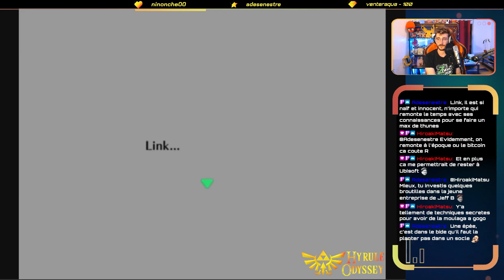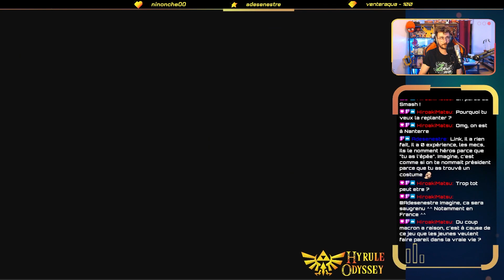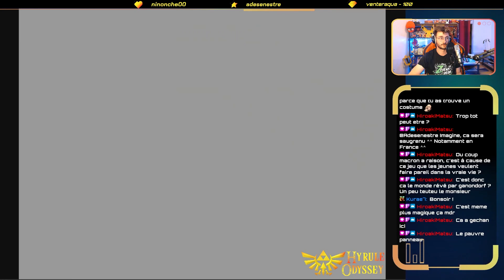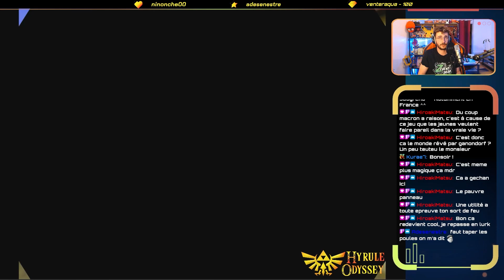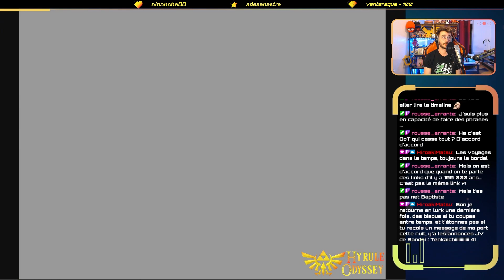MAIS QUI A GÉRÉ LA PÊCHE OMG !! - OCARINA OF TIME #07 [HYRULE ODYSSEY] ARNAUDRYKU (01/07/2023)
ALLO ??

Nouvel épisode du marathon HYRULE ODYSSEY qui retrace toute la chronologie de la licence ZELDA ! Nous découvrons le troisième jeu : ZELDA : OCARINA OF TIME ! La vraie légende, le vrai méchant et une quête épique sont au programme ! En espérant que ça vous plaise !

Des bisous.